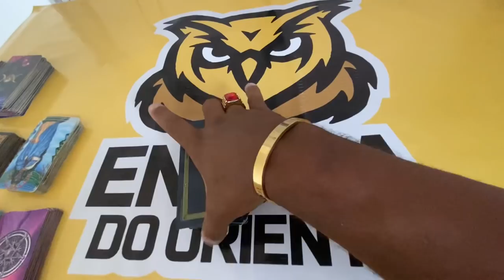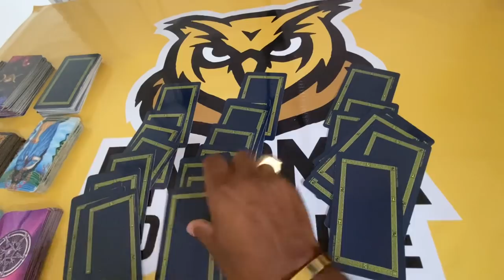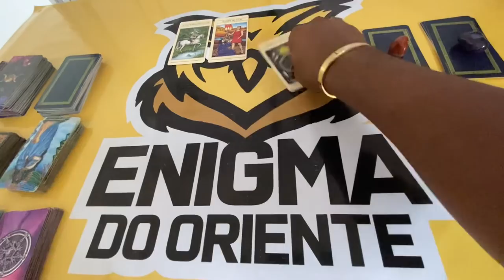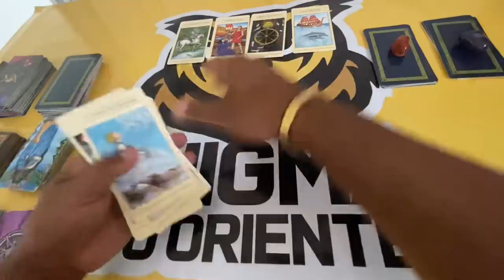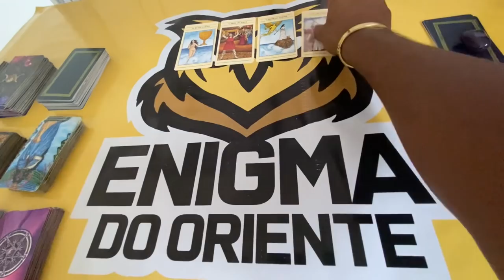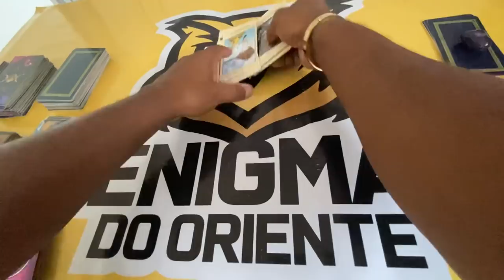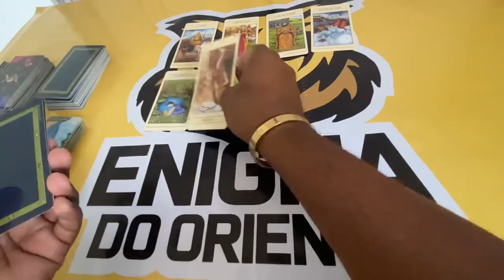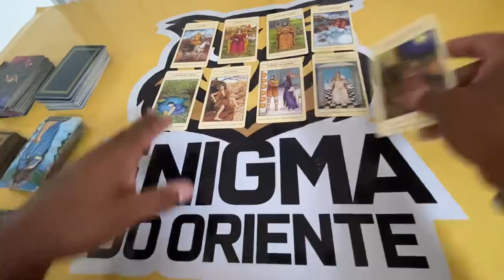ELE HOJE EM RELAÇÃO A VOCÊ! !!💘 [ Tarot Responde ] Tarô [Tarô ] Tarot